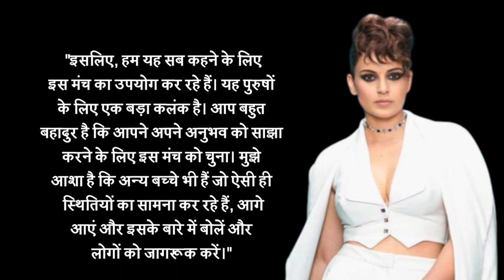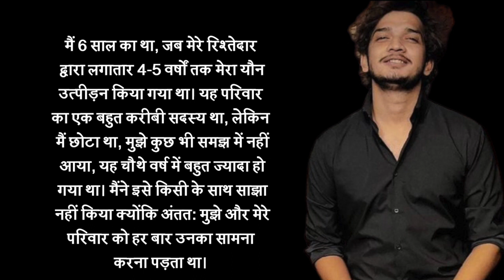कंगना रनौत ने किया खुलासा, बचपन में हुई थी यौन शोषण की शिकार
बॉलीवुड स्टार और होस्ट कंगना रनौत ने शो 'लॉक अप' में अपना एक दर्दनाक अनुभव साझा किया। अभिनेत्री ने साझा किया कि उन्हें बचपन में यौन उत्पीड़न का सामना करना पड़ा था। वह इस हादसे को कभी नहीं भूल सकतीं।